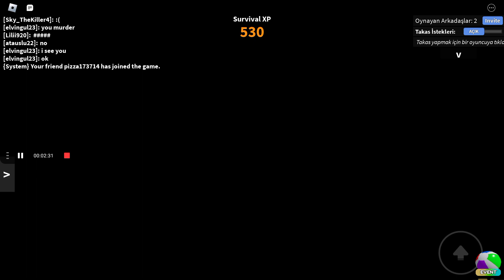kankilerimle murder misteriy